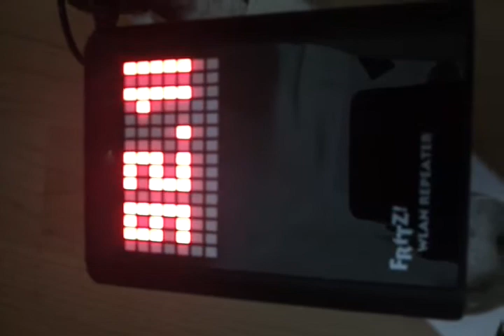FRITZ!WLAN Repeater N/G AVM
Erhöht schnell und einfach die Reichweite des WLAN-Netzes
    Einfache Einrichtung per Knopfdruck über WPS, mit Hilfe eines Assistenten oder manuell
    Kompatibel zu allen gängigen WLAN-Routern (Funkstandards 802.11n/g/b/a)
    WLAN-Unterstützung für 2,4-GHz- oder 5-GHz-Verbindungen (Dualband)
    Übernahme der WLAN-Verschlüsselung (WPA2, WPA, WEP)
    Audioverbindung zur Hi-Fi-Anlage/Radio
    Musik von PC oder Smartphone über den Repeater an Hi-Fi-Anlage schicken (UPnP-Renderer)
    Internetradio im Repeater einrichten und am Display bequem die laufende Station wechseln
    Kompakte Bauweise, Einsatz an praktisch jeder Steckdose möglich